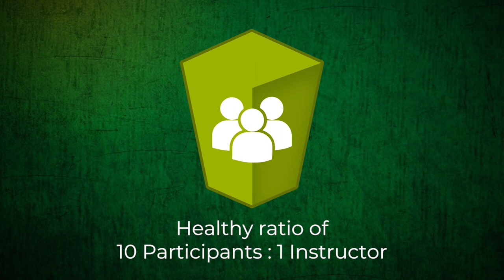Ranthambhore Wildlife Camp By Air | Summer Camps 2020 | Foliage Outdoors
Arguably one of the best wildlife reserves to spot a tiger, Ranthambore is now one of the last remaining patches of untouched forests. The Tiger roams here in all its glory, so much so, that Ranthambore is credited to be home to the world’s most photographed tigers. It also houses the Leopard, Jungle cat, Jackal, Sambar, Chital, Nilgai, Sloth Bear, Common Langur, Marsh Crocodile and a lot of migratory waterfowl. The Caracal, a rather rare animal, is also a denizen of this magnificent Tiger Reserve. The imposing Ranthambore fort forms a jaw - dropping backdrop to these beauties of the forest. The picturesque lakes of Rajbagh, Padam and Malik are the centre of attraction for all the wildlife lovers visiting this forest.

It is only at Ranthambore that you can see a lazing crocodile, wading herds of Sambar deer, screeching peacocks in the trees and a tiger breaking cover and darting toward the lake, in a single frame!

Book 120 days prior to the departure date and avail Early Bird Discount of upto Rs. 3,000!